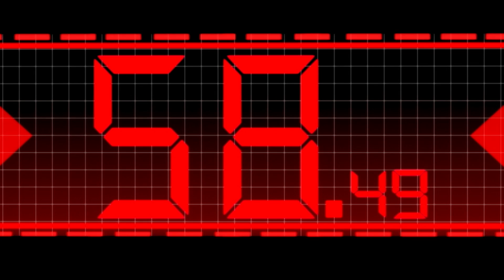[Vroomiz] Season3 EP24 - Imposter In Town2